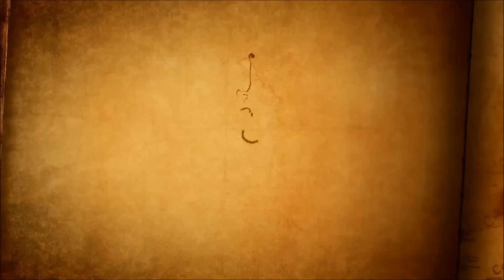Bless Online MAD [橋本みゆき The Day Takeoff ]